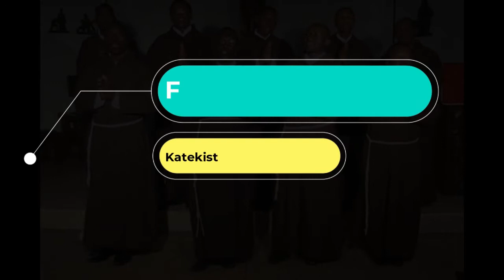UIMARA KATIKA IMANI, na Katekista Beatus Mfumya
Katekista Beatus Mfumya anafanya kazi katika kigango cha Mvuti, Parokia ya Chanika, jimbo kuu la Dar Es Salaam.